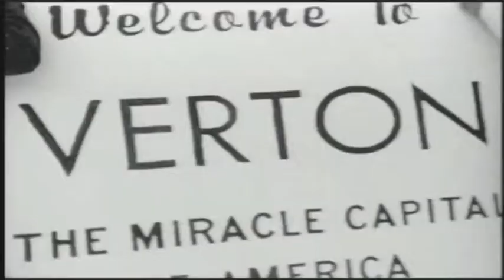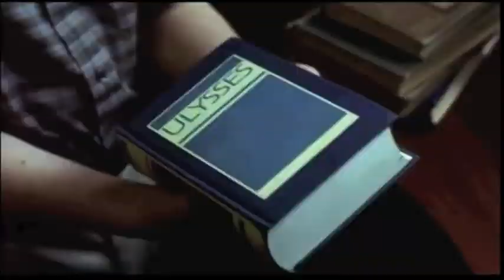Chapter 4: Death Of the TinMan vs. Big Charade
Bolen's Film Experience

Sources:
Barsam, Richard, Monahan, Dave. Looking at Movies: Fourth Edition. New York: W.W. Norton & Company, 2013. Print.